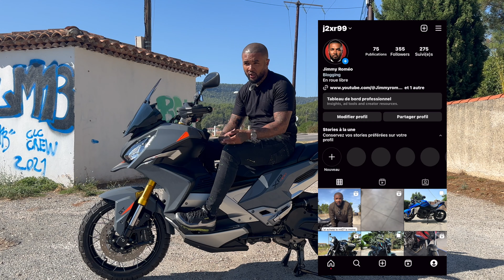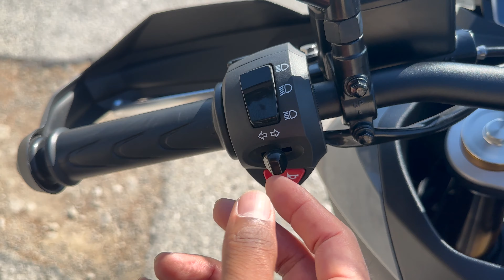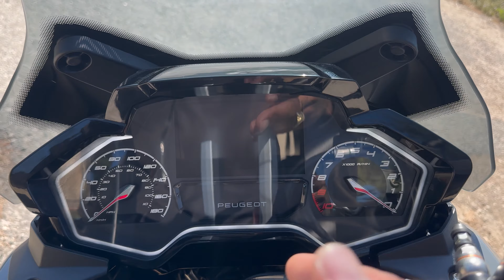ESSAI PEUGEOT XP400 GT 2023. UN FLOP??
ESSAI PEUGEOT XP400 2023 SCOOTER MONOCYLINDRE DE 400CC
TOP OU FLOP?

✌️CHAPITRES✌️

0:00 Intro

01:40 Fiche technique

3:29 Commandes et instrumentations

4:41 Gabarit et manoeuvre à l'arrêt

5:04 Essai routier

5:42 accélération

6:55 Freinage

13:07 Angle de braquage

23:16 Les plus et les moins

N’ hésitez pas à me contactez si vous aimeriez me voir essayer une machine en particulier!!

Si vous voulez me faire tester votre machine ou venir la présenter sur ma chaine contactez moi sur Instagram

Biz on est ensemble